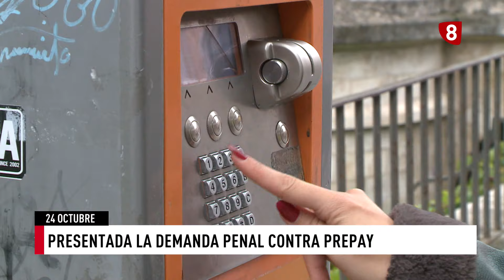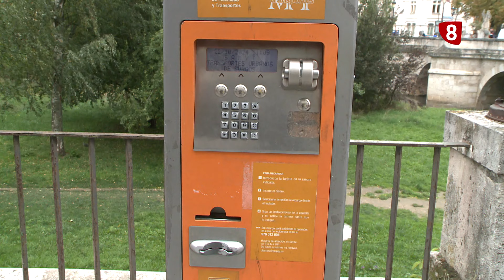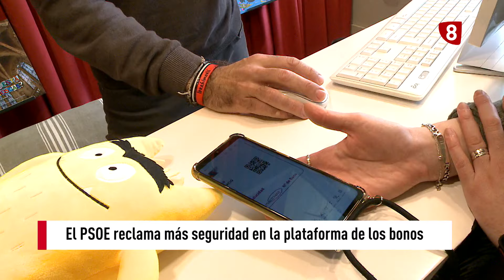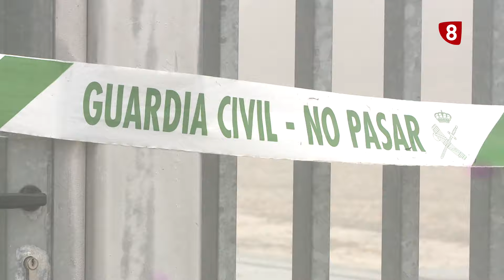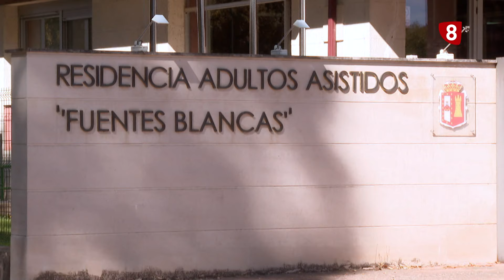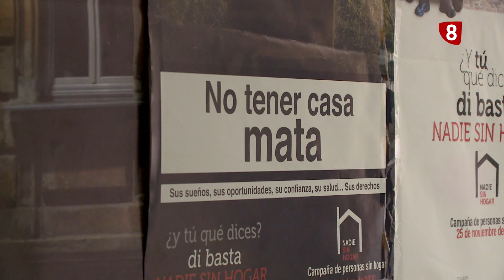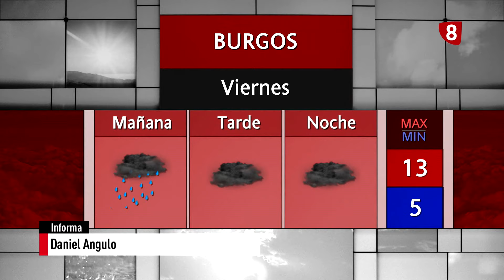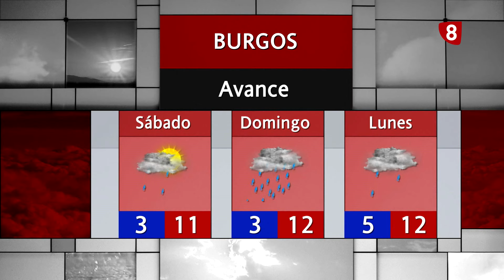NOTICIAS 8 PRIMERA EDICIÓN | 24-10-2024